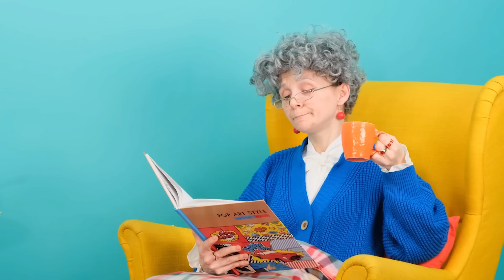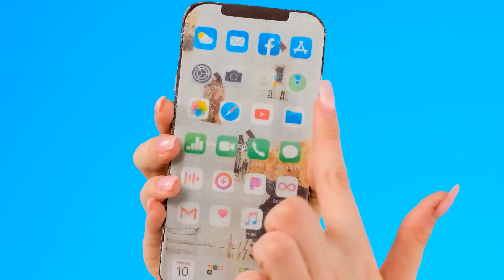Défi De Cuisine Wednesday vs Grand-Mère | Hacks et Gadgets Secrets Faciles par 4Teen Challenge